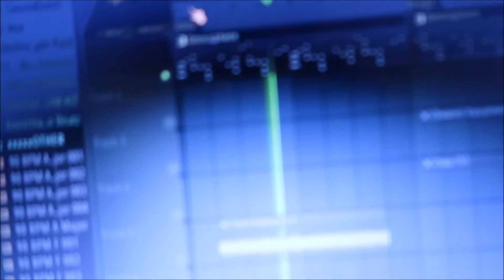Got In My Thoughts & Made a Song | MakingTiagz 016 (“Universe Is So Blue” - TIAGZ)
Song details :

New single : "Universe is so BLUE"

Artist : TIAGZ (@tiagz_)
Producer : tiagz
Mixed & Mastered : tiagz

Tiago garcia
Toronto rappers
Canadian rappers
Toronto artist
Ayo & teo
Ottawa artist
Ottawa rap
Ottawa rappers
Toronto rap
Ovo sound radio
Ovo sound
Universal music group
tiago less friends
21 savage type beat
Trap nation
Trap city
ottawa rap
toronto rap
Rap nation
Rap city